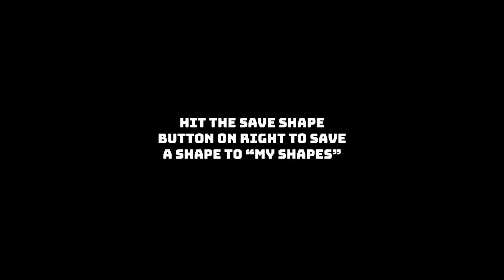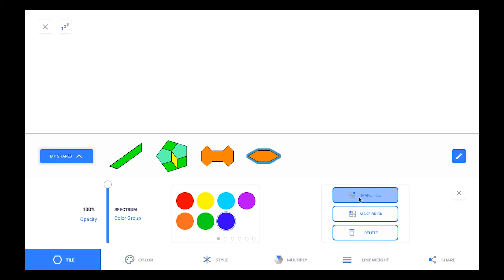Save Shape Features In Tile Farm